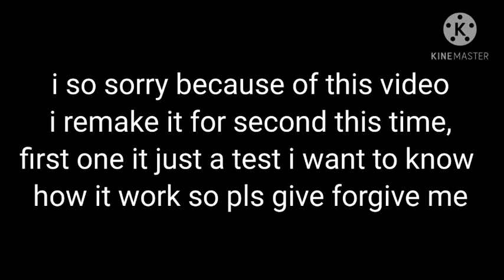I'll show her who's boss meme pt.2 {repost again and little announcement}